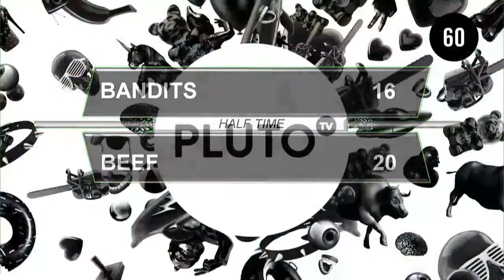Sioux City Bandits @ Omaha Beef - June 22, 2019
CIF Professional Indoor Football.  Sioux City Bandits at Omaha Beef.